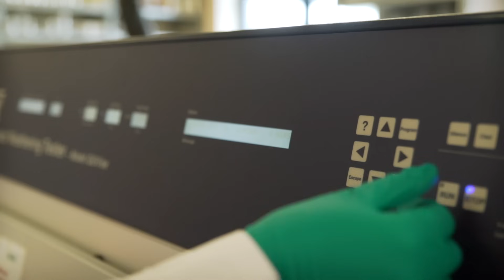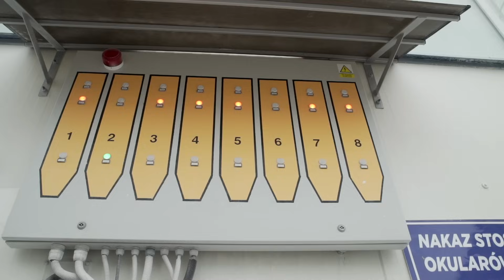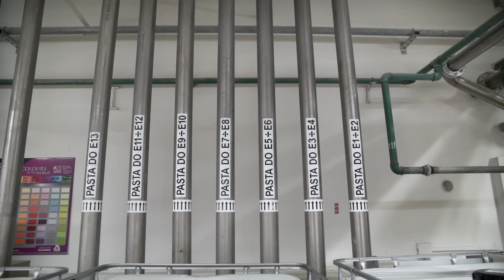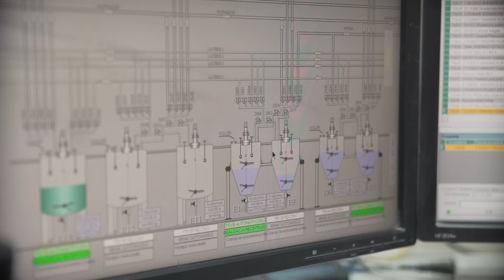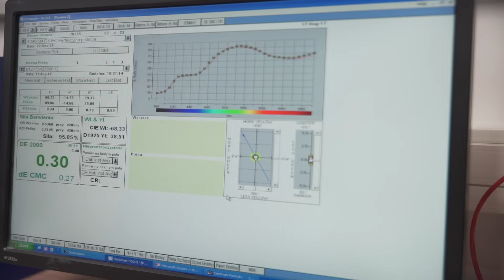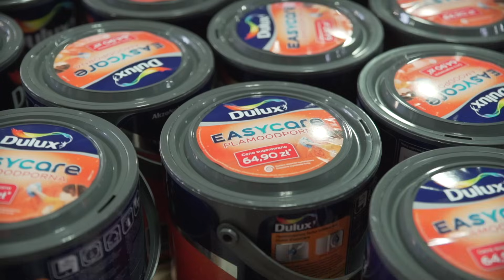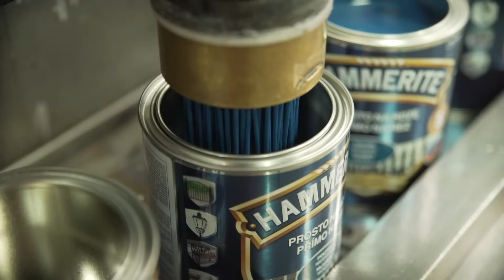Jak produkowane są farby Dulux? - Fabryki w Polsce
Malowanie, którz z nas tego nie przerabiał. To jak pomalujemy pomieszczenie będzie miało wpływ na nasze samopoczucie…

Czym zatem powinna odznaczać się dobra farba?

Tym razem odwiedziliśmy fabrykę, w której produkowane są farby Dulux. Zobaczcie etapy produkcji farb wodnych i syntetycznych.

Sprawdź również nasze inne filmy, polecamy :
Jak produkowany jest styropian? - Fabryki w Polsce
Domy z prefabrykatów - Fabryki w Polsce